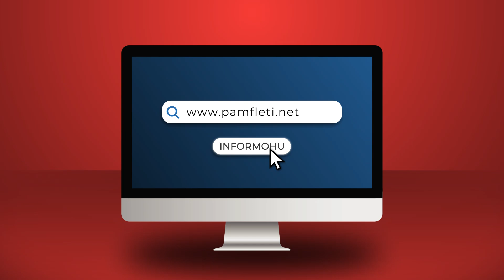Të vërtetat për Berishën dhe rrethin e tij janë të frikshme!